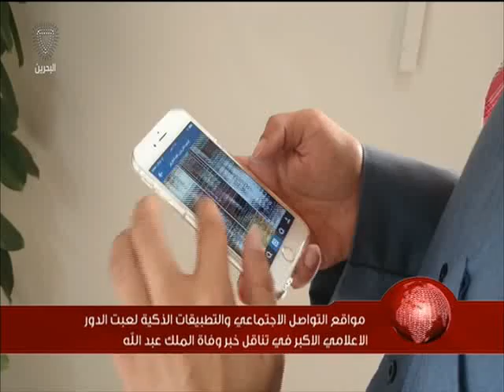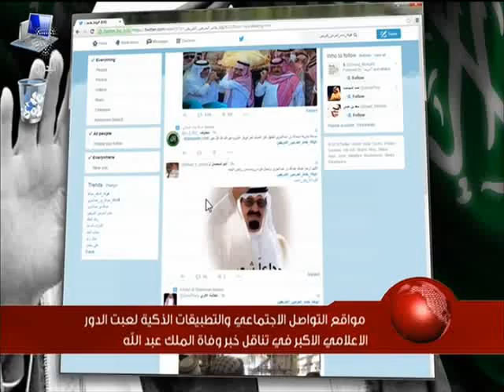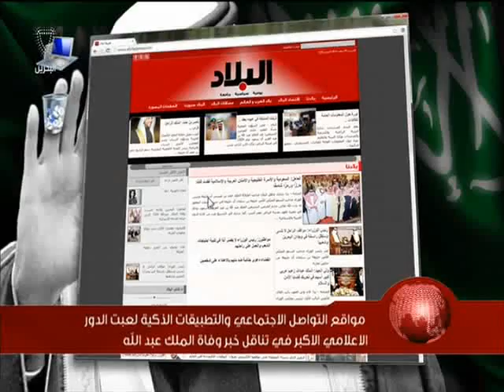البحرين :مواقع التواصل الاجتماعي والتطبيقات الذكية لعبت دور كبير في تناقل خبر وفاة الملك عبدالله